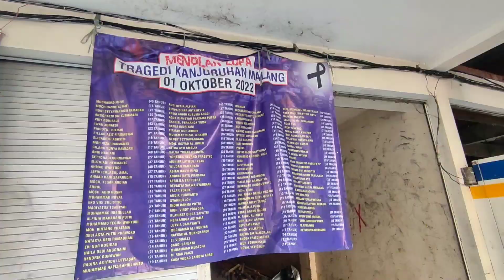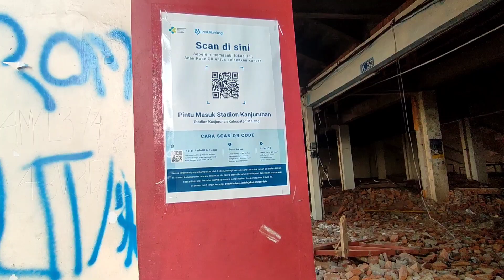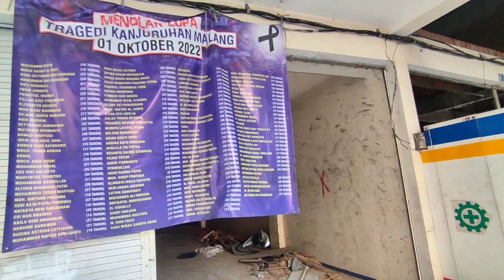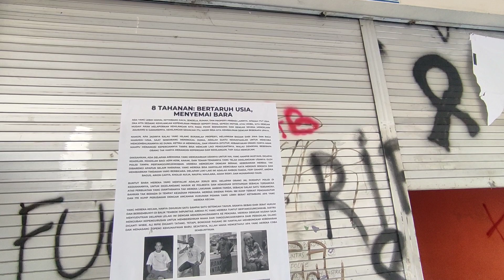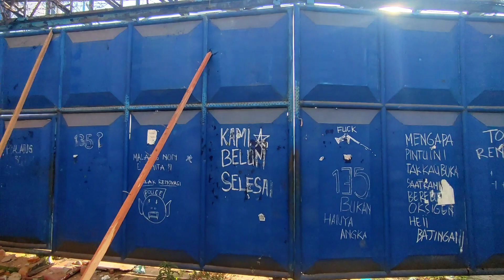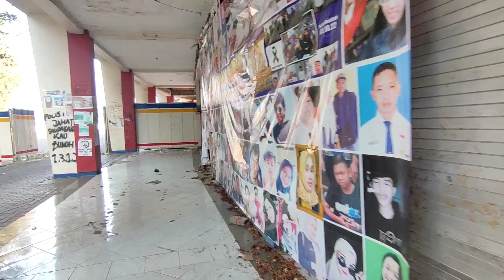UPDATE TERBARU PEMBANGUNAN STADION KANJURUHAN MALANG || Kenangan Terakhir sebelum di bongkar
di vidio kali ini saya update kembali progres pembangunan stadion kanjuruhan malang yang masih tahap pembongkaran, nah seperti apa kondisi terkini silahkan di tonton vidionya ya...
TERIMA KASIH.